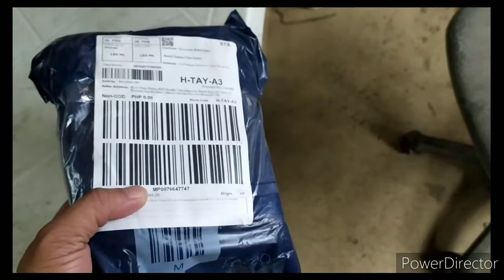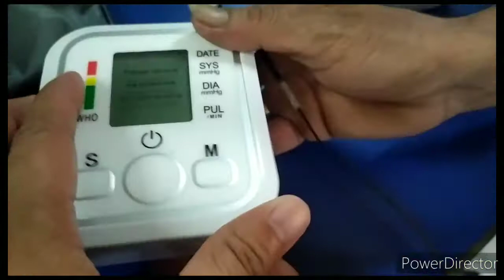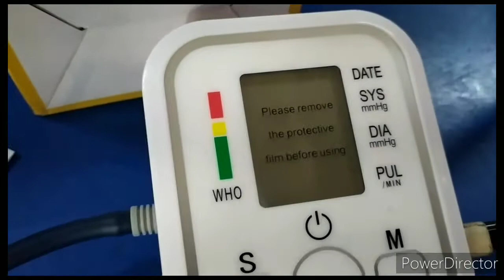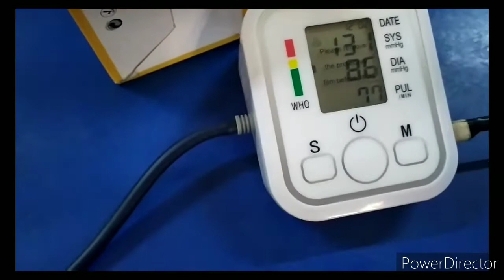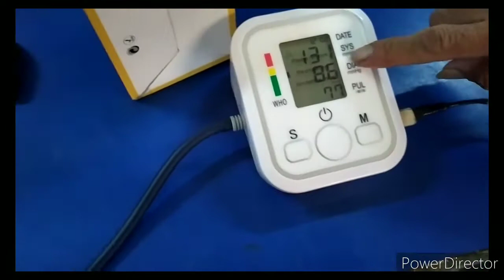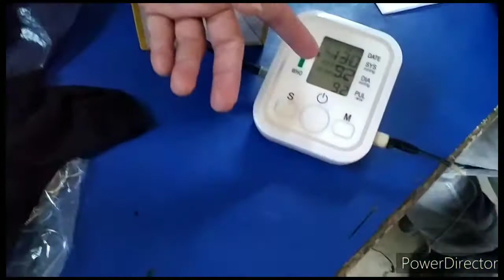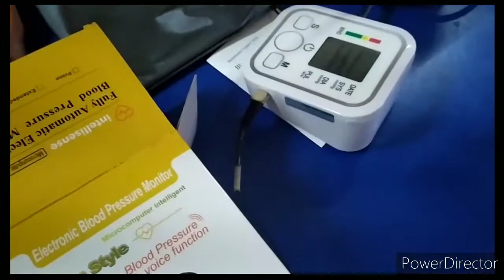Unboxing Digital Arm Blood Pressure / Lazada